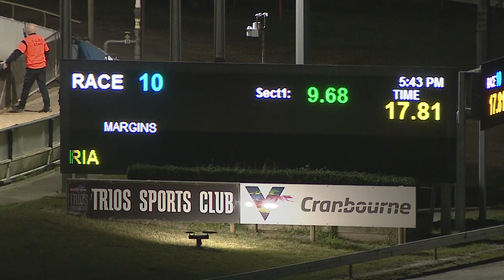CRN MON 24 MAY 21 R10